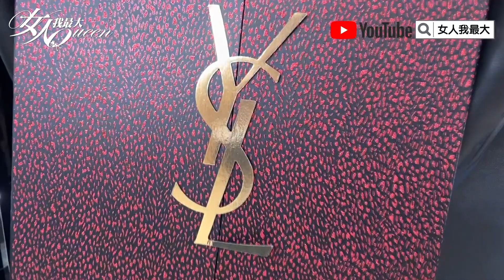性感「豹」動！YSL聖誕倒數日曆送很大！絕美豹紋彩妝盤、唇膏必收 女人我最大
『薔薔駕到』最嗆辣、最獨特品味都在這！
『吳速玲 超時尚』最強女神戰利品大公開！
『唐綺陽 開運』12 星座之最XX的是誰？